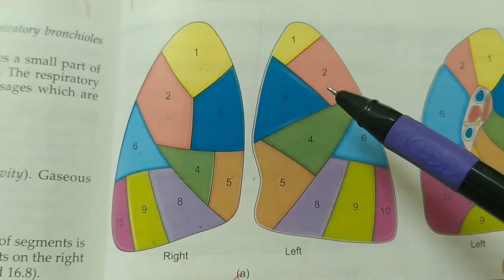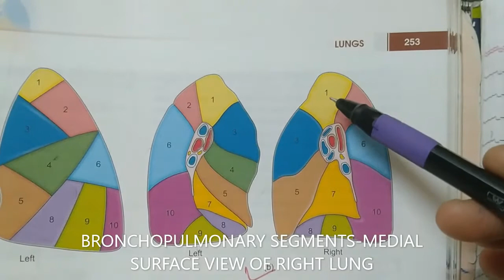BRONCHOPULMONARY SEGMENTS OF THE LUNGS-NOTES#B.D.CHAURASIA#THORAX ANATOMY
HANDWRITTEN NOTES OF BRONCHOPULMONARY SEGMENTS WITH HINDI DESCRIPTION AND DIAGRAMS
NO.OF SEGMENTS,DEFINITION,NAMES AND APPLIED ANATOMY OF BRONCHOPULMONARY SEGMENTS IN DETAILS WITH DIAGRAMS.